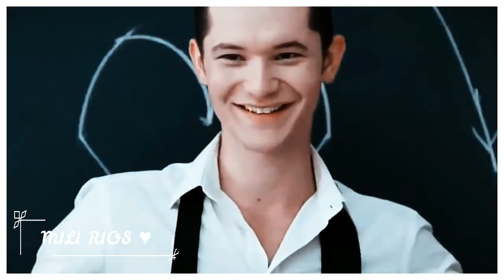LA VIDA ENTERA - Camila (SONGUL Y GUNEY) ♥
El video encaja perfecto con la historia de amor de songul y guney.